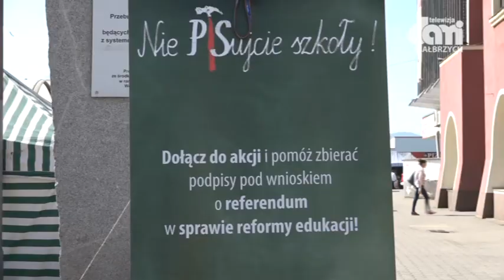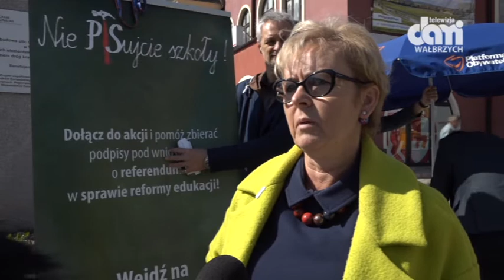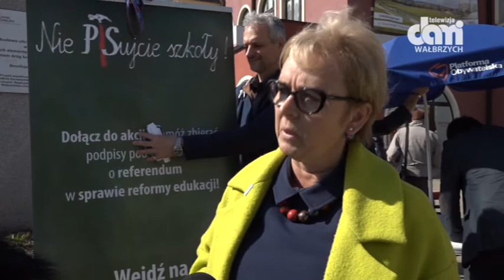,,Wierzę w referenda''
Platforma Obywatelska zbiera podpisy pod wnioskiem referendalnym w sprawie reformy oświaty.